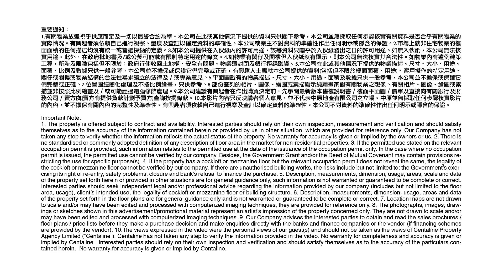華創中心 [物業資料庫]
華創中心位於長沙灣道，每層設有9個單位，靈活實用。大廈設施完備，共有3部載客升降機及2部載貨升降機，地下至2樓設有停車場，提供充足客貨車位以供使用。

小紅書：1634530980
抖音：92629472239